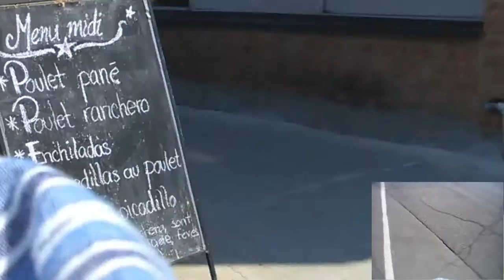Streamlabs.com/BernardL31 's passtime little italy montreal 180731 part 2 of 5 *petite italia